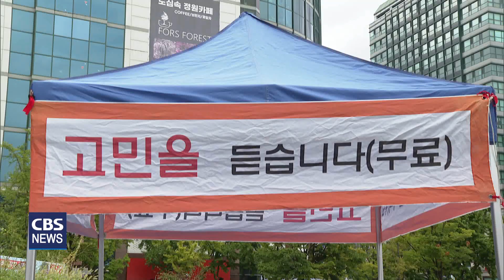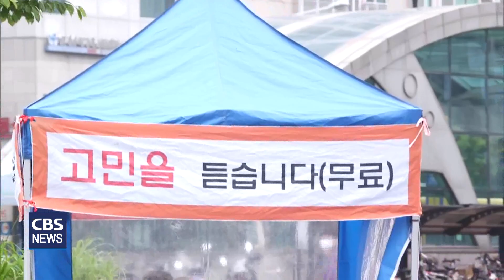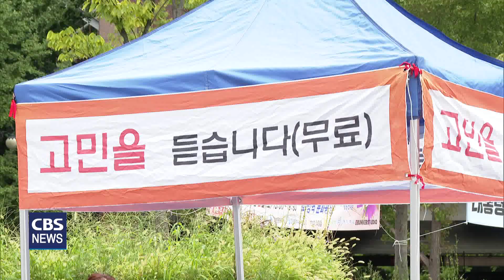[CBS 뉴스] 우리동네, 우리교회(93) / 좋은우리교회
93번째 순서로 거리에 파라솔을 펼쳐놓고 도심 속 외로운 사람들의 이야기를 들어주는 파라솔처치, 경기도 파주시 '좋은우리교회'를 만나본다.

여름의 끝자락에 선 지난달 하순, 경기도 파주시 운정 신도시 한 아파트 단지.

좋은우리교회 장상태목사가 리어커에 짐을 하나, 둘씩 싣는다.

외로움에 지친 사람들의 말을 들어주기 위해 펼칠 파라솔의 도구들을 싣고 교회에서 가까운 화정역 광장으로 향한다.

무더위로 오랜만에 나가는 파라솔사역이어서 그런지 리어커를 끌고 가는 장목사의 발걸음이 유난히 가볍게 느껴진다.

고양시 덕양구 화정동 화정역 1번출구 광장.

모든 사람들의 고민을 들어주는 커다란 파라솔이 금세 세워졌다.

올해로 7년째인 파라솔처치.

교회의 시작에 대해 장상태목사는 어려운 사람들의 이야기 듣기였다고 설명한다.

 [장상태목사/좋은우리교회]
"우리교회는 이웃을 섬기는 교회로 설립 됐습니다. 이웃의 빛과 소금이 되고자 하는 목적으로 세워졌고 출발은 '고민을 듣습니다', 길에서 선교사역하는 그 사역에서 교회가 시작됐습니다. 도시가 발전하고 문화도 발전해 가지만 그 발전 뒤에 가려진 어려운 이웃들이 참 많다는 걸 발견하고 죽음을 고민하고 인생의 고통 때문에 어려워하는 사람들의 이야기를 듣다가 한 명, 두 명씩 깊이 이야기하면서 교회가 시작 되었습니다."

처음엔 다른 교회를 빌려서, 또 도서관에서 예배를 드린 좋은우리교회는 현재 운정 신도시 한 아파트단지 상가 안에 자리를 잡고 다양한 섬김 활동을 하고 있다.

좋은우리교회의 중심사역이 된 '고민을 듣습니다'.

장상태목사가 고민상담을 하게 된 특별한 배경은 귀한 생명을 살리는 일.

"자살률이 OECD 국가 중에 11년째 우리나라가 지금 압도적인 자살률 1위거든요. 교통사고보다 지금 더 많이 죽어요. 교통사고로 1시간에 2명씩 죽고, 자살로 3명씩 죽는다는 거예요. 그렇다면 교회가 어떻게 도울 수 있을 것인가? 저는 상담이라고 생각을 했어요. 그래서 파라솔을 가지고 나가서 사람들을 만나보자. 어렵고 힘든 사람들, 이야기하고 싶은 사람 좀 만나보자, 이렇게 해서 시작 됐습니다."

장목사가 고민상담을 하게 된 또 다른 아픈 이유도 있다.

"제가 가정이 좀 안정되지 않은 가정에서 성장을 했고 고등학교 때도 지금 생각하면 우울증을 앓았던 것 같아요. 잠을 잘 못 자고 방 주변에 떨어질 만한 물건은 다 줄에 묶어놓고 자기도 하고 또 부모님에 대한 반감도 굉장히 많았고 그렇게 하다가 하나님을 아주 깊이 만나는 계기가 있었어요. 고등학교 2학년때 수련회 가서 저의 모든 죄를 하나님이 다 보여주셔서 정말 회개 많이 하고 그리고 집에 와서 이제 어머니를 안아드리고 나도 정말 새 사람이 되어야 되겠다. 고등학교 때 이렇게 결심을 하면서 내 생을 하나님께 좀 드려야 되겠다. 이렇게 고백하고 목회에 관한 비전을 가지게 됐습니다. 그리고 장모님이 제가 결혼했을 때 중증 우울증에 걸리셨어요. 그때 장인어른 돌아가시고 나서 집에서도 자살 시도도 한 번 하시고 굉장히 믿음이 좋은 권사님이세요. 새벽 기도 지금도 나가시는데 우울증이 이제 마음의 병이라고 보통 마음의 감기 이렇게 표현을 하죠. 중증 우울증 때문에 많이 고생을 하시고 저도 많이 케어를 했고 거기에 대해서 공부도 좀 하고 상담 자격증도 받고 했거든요. 그런 복합적인 요소들이 상담사역을 하게 된 결정적인 계기가 됐죠."

지금까지 파라솔처치를 찾은 내담자는 150여명.

이 가운데 절반정도는 이미 자살을 시도했던 사람들.

파라솔처치는 생명을 살리는 중요함도 있지만 더 나아가선 선교적 역할이기도하다.

"우리가 살고 있는 이 시대는 굉장히 역사적으로 발전한 시대이고 문명도 굉장히 발전한 우리 시대를 살고 있지만 그늘에 신음하고 있는 사람들이 상당히 많이 있습니다. 우리 교회가 이런 어려운 사람들의 친구가 되어주고, 또 이야기를 함께 나누면서 마음의 위로가 되어줄 수 있는 교회가 되기로 계속 기도를 하고 있고요. 이 사역은 또 많은 어려운 분들에게 또 도움을 줄 수 있고 또 하나님의 사랑을 알 수 있는 굉장히 중요한 계기가 될 수 있는 사역이라 생각을 합니다."

어느 날 고민을 털어놓기 위해 파라솔 상담소를 찾은 박순여씨.

순여씨는 전도를 위해 장목사로부터 상담교육과정을 마쳤다.

 [박순여/경기도 고양시]
"사람과 사람이 만나면 대화가 기본이잖아요, 그래서 대화를 먼저 배워보고 싶었어요. 대화하는 노력, 그런 지혜를 얻고 싶어서 상담 방법을 통해서 전도하는 방법이 있다고 해서 제가 할 수 있는 부분일 것 같아서 먼저 교육을 자청했습니다. 이 훈련을 통해서 듣는 것부터 배우기 시작하는 거죠, 그리고 어떻게 듣고 그 사람의 말에 공감하는 그런 거를 배워보는 시간이 있어서 저는 과정에서부터 먼저 그 회복이 됐던 것 같아요. 그리고 자녀들한테도 그걸 적용해 보고 조금 씩 조금 씩 나아져 가고 있어서 정말 좋고 이런 부분들을 앞으로 전도에 적용해 보고 싶어요."

젊은 시절부터 전도하기를 좋아한 시각장애인 조천례씨는 상담교육을 받고 전문 상담사를 꿈꾸고 있다.

 [조천례/경기도 고양시]
"제가 젊은 시절부터 전도하는 것을 엄청 좋아했어요. 그런데 제가 시각 장애가 있다 보니까 거리에서 전도하는 일이 불편했는데 장상태 목사님이 펼치시는 대로 배워서 지금 우리 교회가 이전 할 수도 있어요, 그래서 이전하게 되면 새로운 교회에 가서 상담을 하고 싶어요. 제가 시각 장애인인데도 이렇게 상담을 할 수 있다는 게 너무 너무 감사하고요. 전도를 통해서 하나님께 영광을 올려드리면 좋겠다고 생각합니다."

이미 장목사로부터 일정 기간의 상담교육을 받고 파라솔처치를 시작한 목회자들도 있다.

이처럼 새로운 선교의 장으로 활용되고 있는 파라솔 처치.

파라솔처치는 오고가는 많은 사람들의 고민을 들어주며 작은 행복을 전한다.

[김순희(가명)/경기도 고양시]
"고민을 마음 놓고 털어놓을 사람이 별로 없었는데 그냥 이야기하는 것만으로도 좋았습니다. 이런 얘기를 들었어요. 자기 마음을 알아주는 한명만 있어도 자살을 안 한다고 하고 그 힘든 고비가 많으니까 이런 게 있다는 자체만으로도 오늘 화정역에 온 거 행복했습니다."

도심 속 외로운 이들의 고민을 들어주는 장상태목사는 아파트 봉사회에 가입해 다양한 봉사활동도 펼치고 있다.

 [조지연소장/경기도 파주시 한빛마을6단지관리사무소]
"처음엔 우리 아파트 입주민인 줄 알았어요. 그런데 나중에 알고 보니까 우리 단지 상가 내에 있는 교회 목사님이시더라고요, 목사님께서 뭐 도와드릴게 없느냐고 먼저 제안을 해주셔서 아파트 봉사회와 MOU를 체결하고 다양한 봉사활동을 함께 해주시고 계세요. 목사님이 저희 아파트에 노력 봉사로 많은 기여를 하고 계십니다. 뜸 치료, 장수사진 촬영, 어르신 생일잔치, 아파트 내 청소 등 일일이 나열할 수 없을 정도로 많은 봉사를 해 주셔서 상당히 고맙게 생각을 해요."

최근엔 아파트상가 관리비 정산까지 모든 일을 솔선수범해 하고 있는 장상태목사는 다양한 봉사활동과 함께 도심 속 외로움에 지친 사람들을 위해 파라솔 처치를 계속해서 이어갈 계획이라고 말한다.

"지금까지 해오던 상담사역을 열심히 계속해서 이어갈 계획입니다. 왜냐하면 하면 할수록 지금 도시 안에 힘들어하고 또 외로워하고 누군가가 "내 얘기를 좀 들어 주세요" 하는 사람들이 너무 많이 보입니다. 근데 다가가서 한 번 물어봐주고 안부를 한번 여쭤봐 주고, 한 번 얘기를 들어준 것만으로도 너무 감사하고 고마운 분들이 많이 계시고 특히 요즘 불특정 다수를 향한 범죄가 일어나는데 그분들도 잠깐의 이야기를 통해서 그 마음에 많은 위로와 힘을 줄 수 있고 자신의 분노와 또 잘못된 계획들을 수정할 수 있는 중요한 계기가 될 수 있다고 생각을 합니다. 그래서 파라솔 처치는 도시에 그늘진 곳에서 힘들어하는 사람들에게 큰 위로와 도움을 줄 수 있을 뿐만 아니라 좀 더 나아가서 하나님의 사랑을 경험할 수 있는 아주 중요한 통로가 된다고 믿습니다."